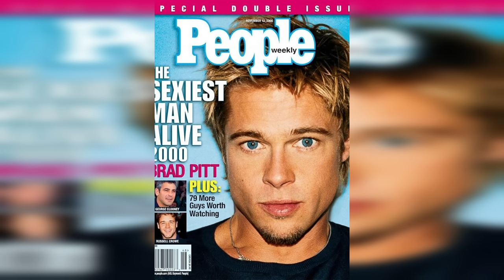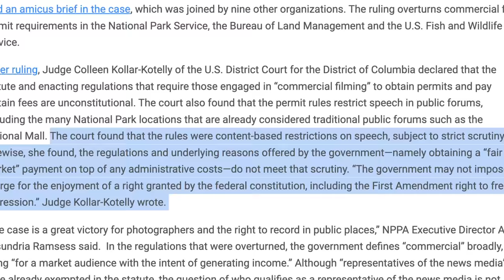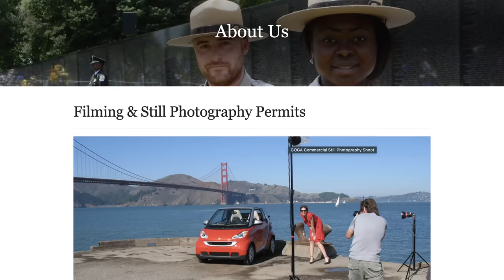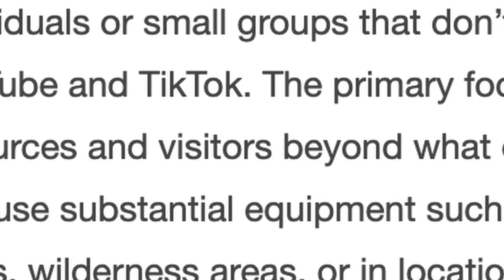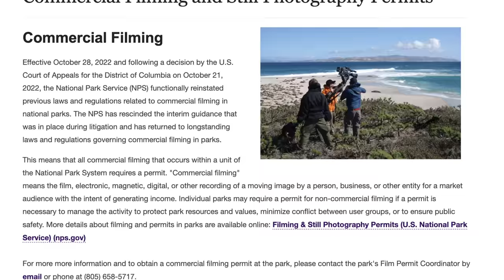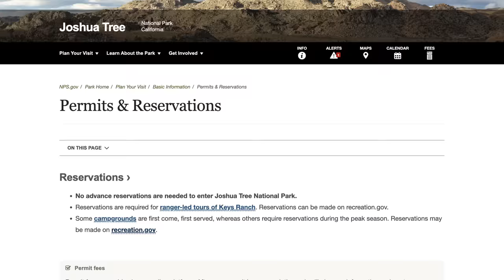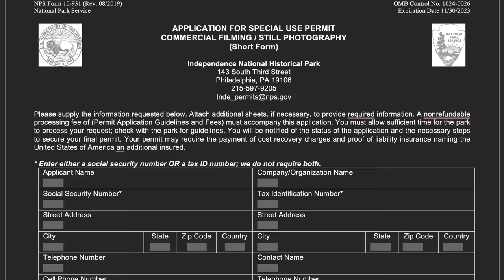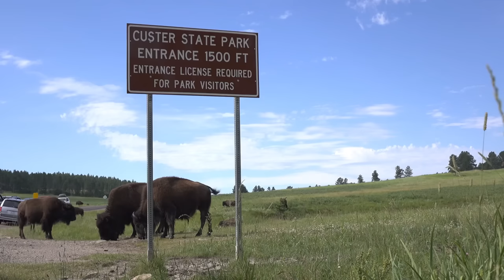National Park Service Calls Out YOUTUBE and TIKTOK: You Need A Permit To Film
The US government says that any creator of any size needs a permit to shoot video for money in National Parks — and has specifically called out YouTube and TikTok creators. If you film for money, you need a permit. But the ramifications are huge. This involves ALL federal land, not just National Parks, and includes places known for free speech, such as the National Mall. The court decision (from the 2nd highest court in the land) even tries to limit the bounds of what free speech is. This is a big deal.